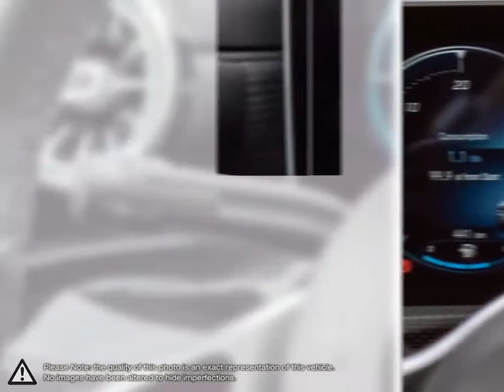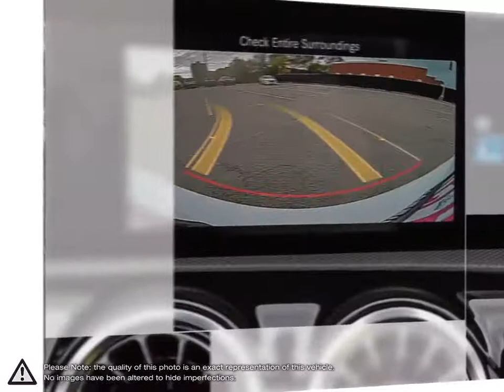2019 Mercedes-Benz A-Class | finch_nissan | WDD3G4FB0KW000921